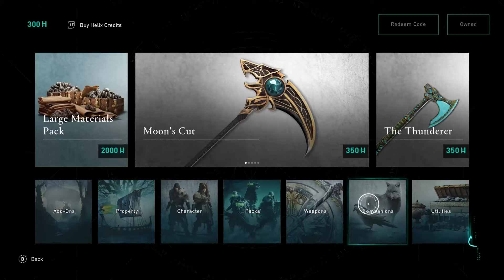eight thousand dollar NFT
get the them nft now